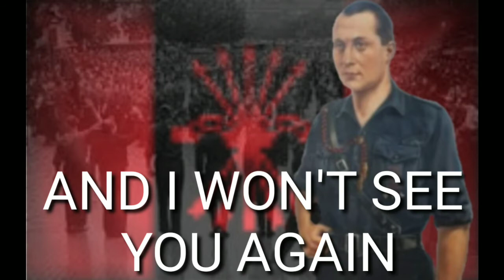Cara Al Sol | Unofficial Anthem Of The Spanish State (1939-1975)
Cara al Sol (English: Facing the Sun) is the anthem of the Falange Española de las JONS. The lyrics were written in December 1935 and are usually credited to the leader of the Falange, José Antonio Primo de Rivera. The music was composed by Juan Tellería and Juan R. Buendia. The music was based on a 1935 piece by Juan Tellería, Amanecer en Cegama ("Dawn at Zegama") The song was registered with number 75 027 between 1936 and 1937 with the lyrics at the name of Juan Ruiz de la Fuente.

Its popularity was boosted by Primo de Rivera's execution on 20 November 1936 and his subsequent glorification by the Spanish Nationalists.

During the Spanish Civil War the Falange, which was since its inception quite military or paramilitary, like other equivalent youth parties in countries under totalitarian regimes, became an important part of the National Army (or National Movement), both ideologically and militarily, still as an independent organization but strengthening the regular insurgent army in the combat lines, which caused plenty of Falangist casualties, and Cara al sol was their anthem throughout "the war days", the lyrics acquiring an even more special signification for its remembering of the "fallen comrades".

In Francoist Spain, the Falange was merged with other far-right groups to form the "Falange Española Tradicionalista y de las JONS", the only legal political party. Cara al Sol became a canto nacional ("national song") together with the Oriamendi, the hymn of the Carlist movement, and the anthem of the Spanish Legion, often played alongside the official anthem, the Marcha Granadera, and was regarded as the battle song of the Spanish far right. A decree from 1942 orders that, in official events, the national songs must be saluted with a Roman salute or, in exclusively military events, a military salute.

Since the Spanish transition to democracy, the song has frequently been played at far-right

LYRICS:

Cara al sol con la camisa nueva
Que tú bordaste en rojo ayer,
Me hallará la muerte si me lleva
Y no te vuelvo a ver.

Formaré junto a los compañeros
Que hacen guardia sobre los luceros,
Impasible el ademán, y están
Presentes en nuestro afán.

Si te dicen que caí,
Me fui al puesto que tengo allí.

Volverán banderas victoriosas
Al paso alegre de la paz
Y traerán prendidas cinco rosas:
Las flechas de mi haz.

Volverá a reír la primavera,
Que por cielo, tierra y mar se espera.
Arriba escuadras a vencer
Que en España empieza a amanecer

España, una! España, grande! España, libre!
Arriba España!

ENGLISH:

Facing sunward proudly with my new shirt
That you embroidered in red
That's how death will take me
And I won't see you again

I will gather around my comrades
Who, as faithful warriors guard the heavens
With an impassive face
That represents our toil

And if I perish I'll know
That I'll return to my place

We will carry the banner of victory
At a greater step towards peace
And when you will lay five roses
In my yoke and arrows

Spring will laugh once again
Something yearned for by land and sea

Onwards squads to victory
For a new day dawns upon Spain
Spain, one (united)! Spain, great! Spain, free!
Onward (arise) Spain!